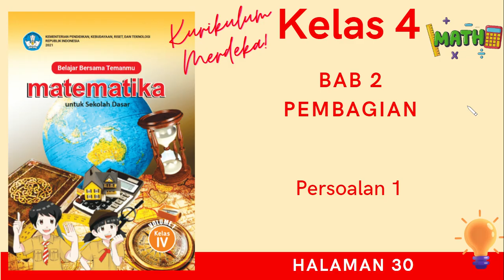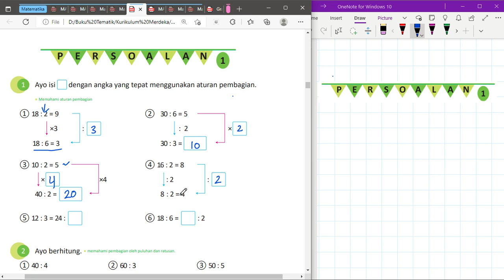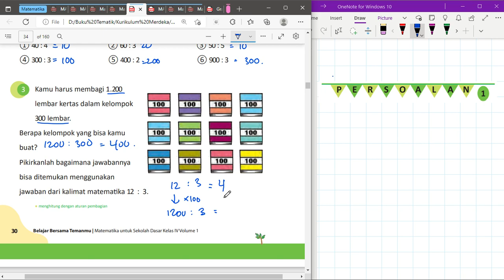Kurikulum Merdeka Kelas 4 Matematika Bab 2 | Persoalan 1 | Halaman 30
"Hi Adik-Adik,

Di video kali ini Kak Rina akan membahas materi dan kunci jawaban dari Buku Kurikulum Merdeka Kelas 4 Matematika Bab 2 mengenai Persoalan 1 di Halaman 30

ALAT NGONTEN KAK RINA :
Editing : Filmora, Camtasia, CapCut Pro
Laptop : Lenovo Yoga Slim 7i Pro
Pen Tablet : Wacom One by CTL-472 & XP Pen Deco 01 V2
Mic : Soundtech 2.1, TNW-N9 Wireless Microphone, Rode Podmic USB
Tools : Microsoft Edge, OneNote for Windows 11, PowerPoint, Canva Pro

kunci jawaban, materi pelajaran sekolah, kurikulum merdeka, kurikulum prototype, matematika kelas 4, matematika kelas 4 kurikulum merdeka, bab 2, pembagian, aturan pembagian, pembagian dengan ratusan dan puluhan, persoalan 1, kunci jawaban matematika kelas 4 kurikulum merdeka halaman 30,